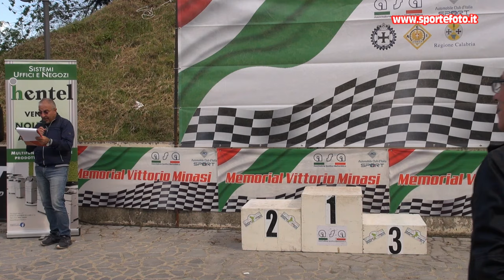Vittorio Grandinetti - 1` Slalom del Pollino (CS) 12-05-24